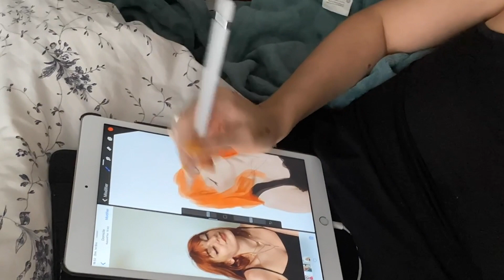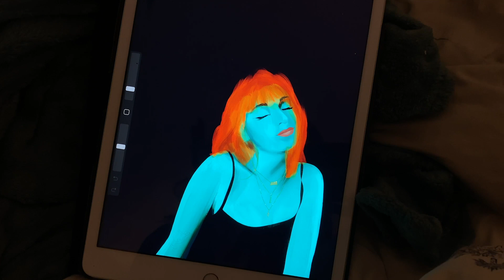J'ai passé la saint valentin toute seule sans bouteille de vin et c'était génial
Alors vous me direz, "Morgane il t'arrives quoi c'est quoi ce titre à ralonge là" Ben c'est mon mood du moment et vous allez rien dire rien faire. J'ai passé la saint valentin toute seule, je me suis fait belle, j'ai mangé des pâtes aux petits pois deux fois dans la journée et c'était géniale.